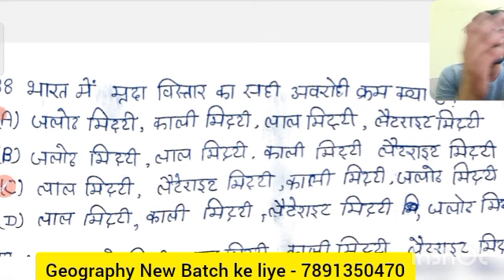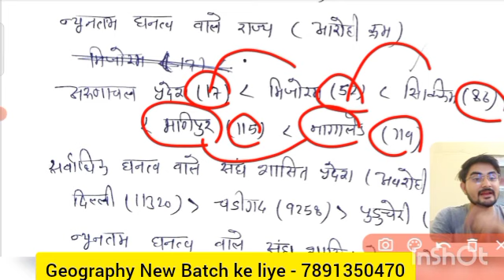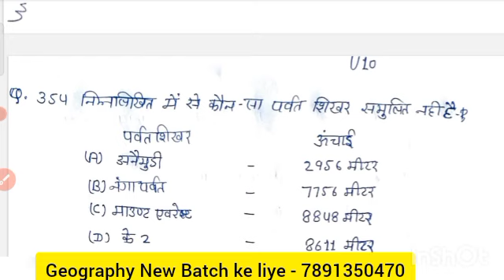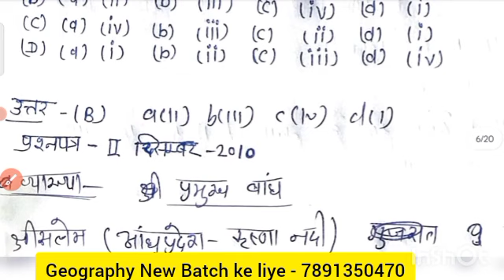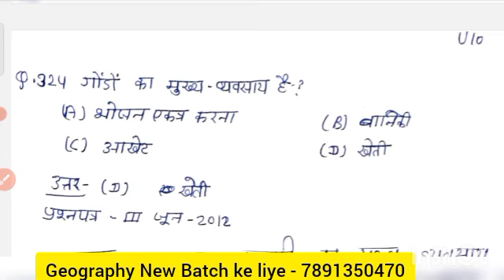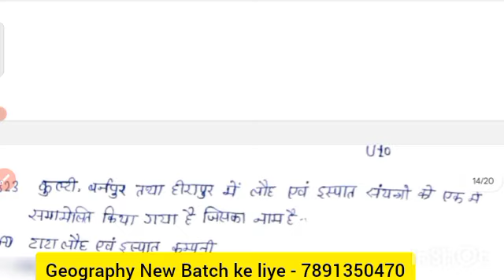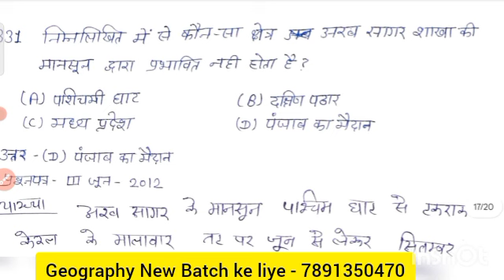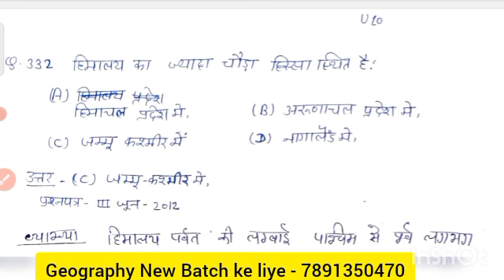01 भारत का भूगोल Very Important Questions for NET JRF by Ajay sir